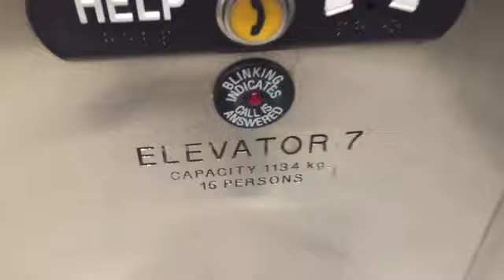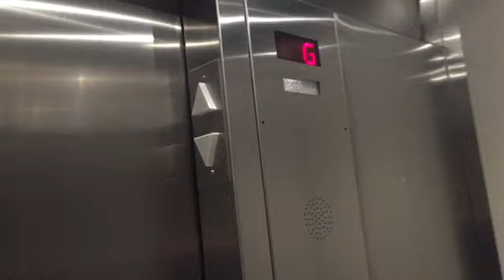ThyssenKrupp Traction Elevator at Parking Indigo Toronto - The Livmore, Toronto ON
(Filmed on March 5, 2022). This is the parking elevator located at The Livmore apartment building in Downtown Toronto ON.

Elevator facts:

Brand: ThyssenKrupp (TK)
Type: Traction
Capacity: 1134 KG
Fixtures: MAD BP Moon
Indicator: Dot-Matrix
Door Type: Single Slide
Floors: 5